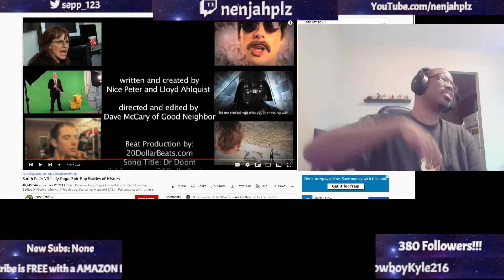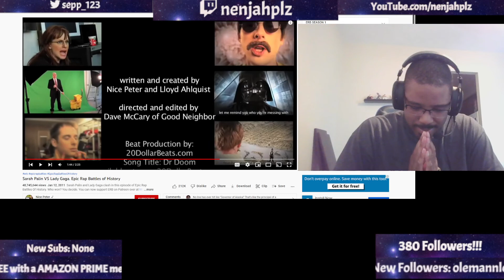SARAH PALIN VS. LADY GAGA ERB REACTION !!!!!!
THIS WAS STRANGE BUT GOOD